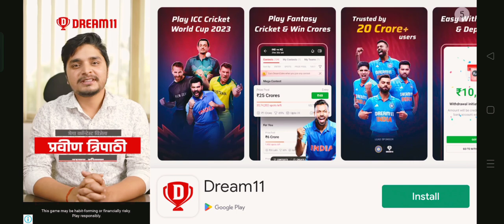CargoEuro Truck Simulator Simulations.Euro Truck Driver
Euro Truck Simulator ultimate driving
Welcome to Euro Truck Simulator: big euro by HubG Simulations.
Euro Truck Driver: Heavy Cargo Trailer Truck Apps is one of the best Asian new truck financing driving games.